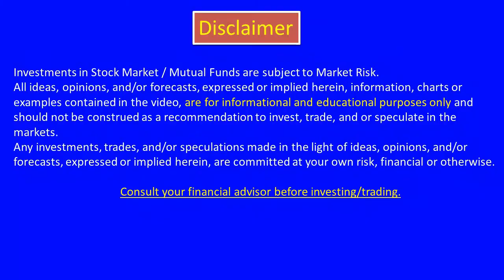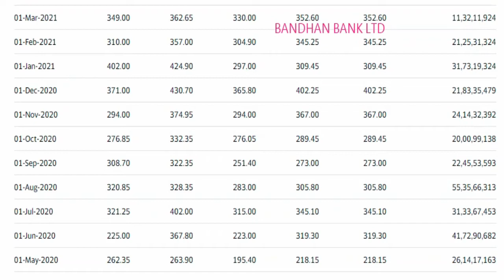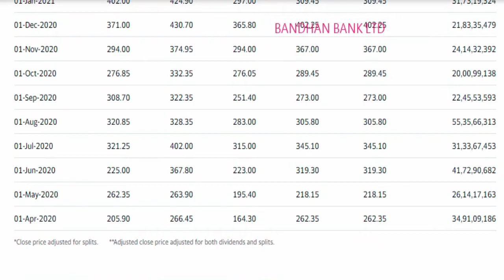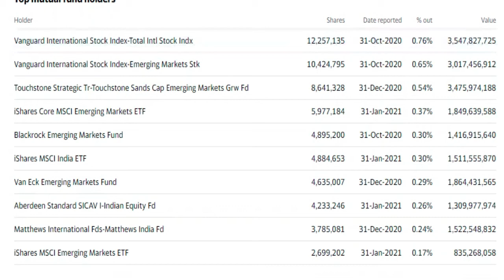BANDHAN BANK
CMA SINGARAM

 introduction
 Source:- BSE
bandhan bank Share prediction
bandhan bank Share review
bandhan bank stock view